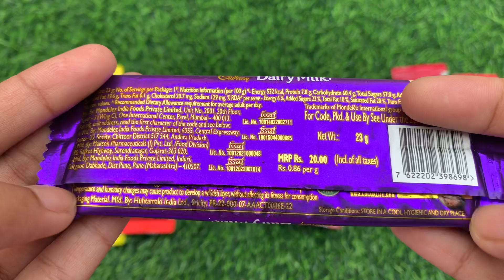lots of chocolates